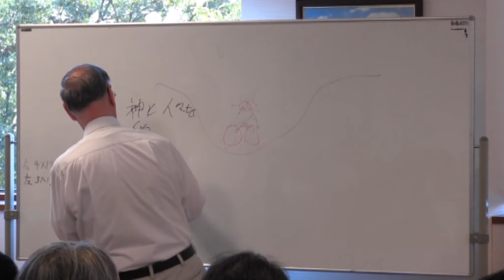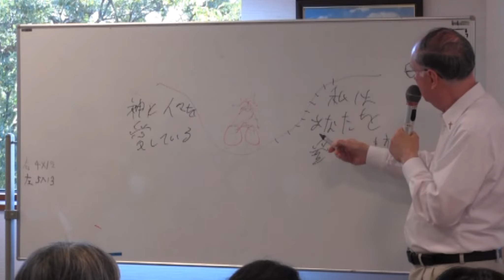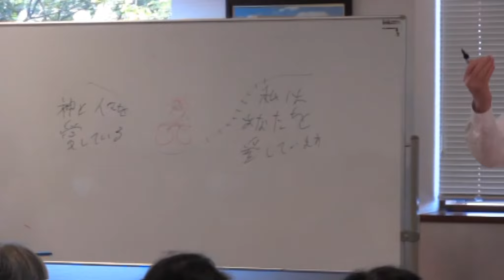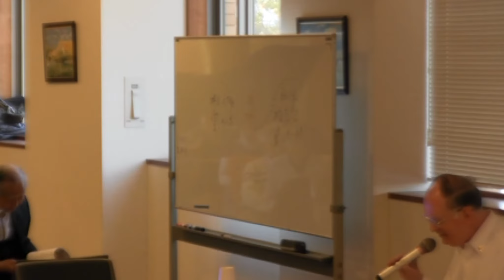2017年11月24日第一講話 約束された命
フランシス　マッケイ神父講話集1